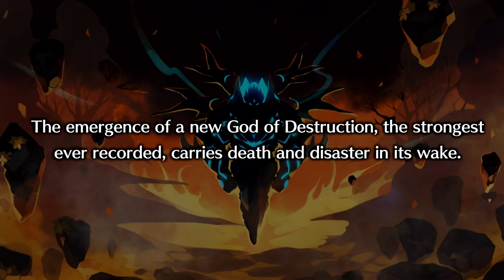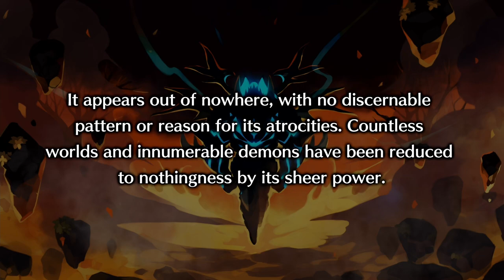Let's Play Disgaea 6 - 1: In Medias Res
A no-guide playthrough of Disgaea 6: Defiance of Destiny, with commentary.

Hardware used:
Nintendo Switch

Software used:
OBS Studio
VoiceMeeter Potato
GIMP